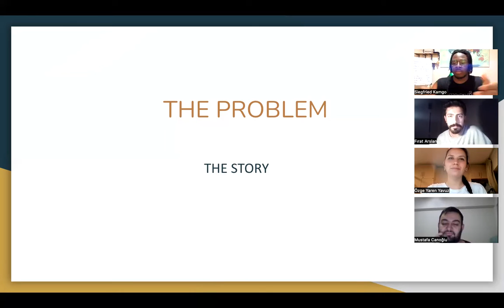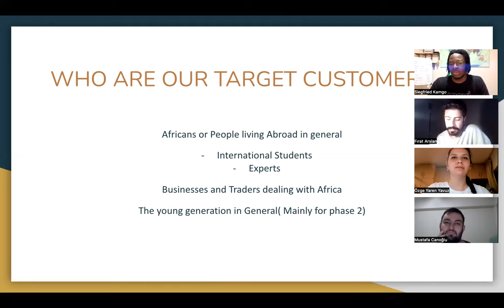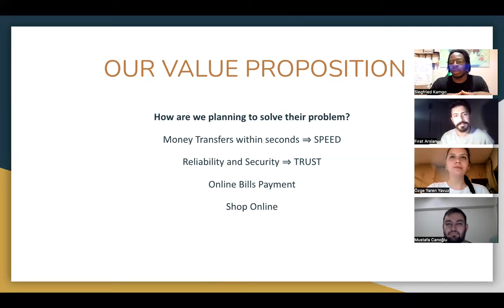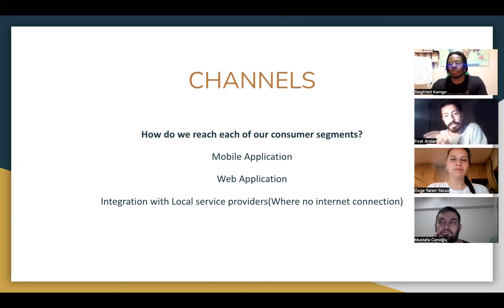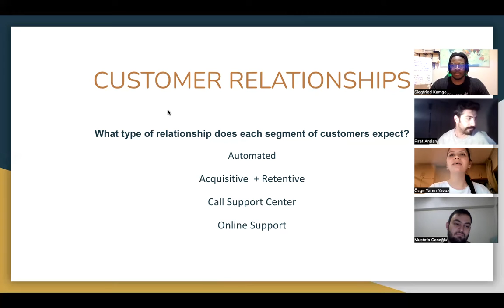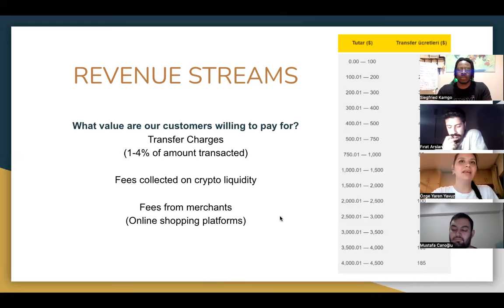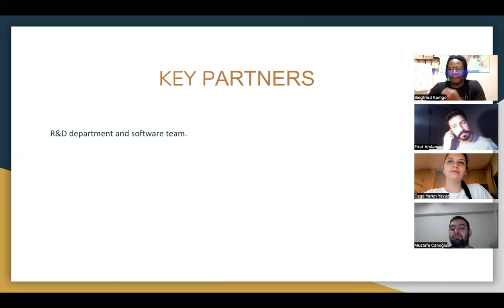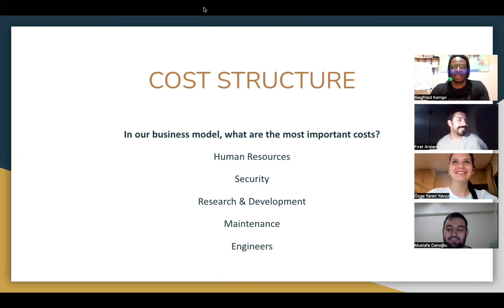JANGIPAY - An integrated Payment System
In this video we go through the steps on how we are planning to implement the JANGIPAY project. Especially our Business Model Canvas
Team members:
- Siegfried
- Yaren
- Firat
- Mustafa